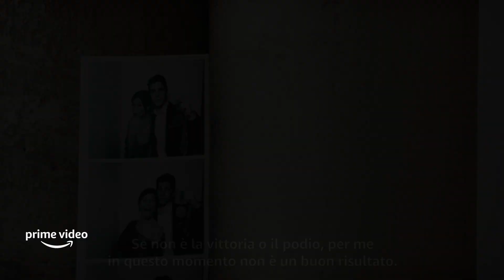MOTOGP™ UNLIMITED | TRAILER UFFICIALE | PRIME VIDEO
La passione. Le lotte. Le gioie. La MotoGP™ vista da un'altra prospettiva. Accendete i motori 🔥🏍 MotoGPUnlimited disponibile dal 14 marzo su